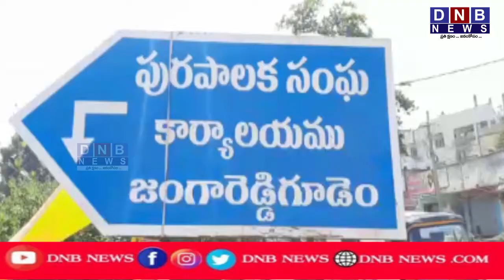మున్సిపల్ కార్యాలయం, ఆర్డీవో కార్యాలయం వద్ద వాలంటీర్లు నిరసన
పశ్చిమ గోదావరి జిల్లా కొయ్యలగూడెం మండలం స్థానిక కొయ్యలగూడెం పంచాయతీ సర్పంచ్ అభ్యర్థిగా వై ఎస్ ఆర్ సి పి  బలపరిసిన శ్రీమతి తమిర్చి సువర్ణ  ప్రచారం తమ నివాసం నుండి వైయస్సార్ సిపి నాయకులు స్థానిక ప్రజలతో కలిసి పాదయాత్రగా చేసుకుంటూ ఇంటి ఇంటి ప్రచారం ప్రారంభించారు.
ఈ సందర్భంగా వైఎస్సార్ సీపీ  నాయకులు తాడికొండ మురళి కృష్ణ  మాట్లాడుతూ  జగనన్న ఆశయ సాధన కోసం ఎమ్మెల్యే బాలరాజు  ఆశీస్సులతో పేద ప్రజల సంక్షేమం కోసం పరింపూడి పంచాయతీ గ్రామ పెద్దలు, నాయకులు సహకారంతో నీతి నిజాయితీగా ప్రజాసేవ చేస్తు0దని తెలిపారు. సర్పంచ్ అభ్యర్థిగా వై ఎస్ ఆర్ సి పి పార్టీ బలపరిసిన తమిర్చి సువర్ణ గారికి తమ అమూల్యమైన ఓటును వేసి అఖండ మెజార్టీతో గెలిపిస్తారని కోరి ప్రార్థిస్తున్నాం అన్నారు.
ఈ కార్యక్రమంలో వైఎస్ఆర్సిపి నాయకులు నూకల రాము తమిర్చి వెంకటేష్ , నాయకులు,గ్రామ ప్రజలు తదితరులు పాల్గొన్నారు